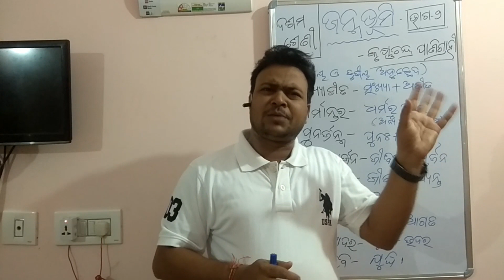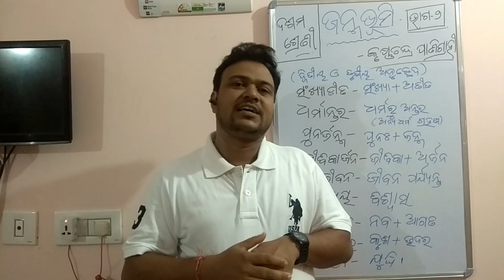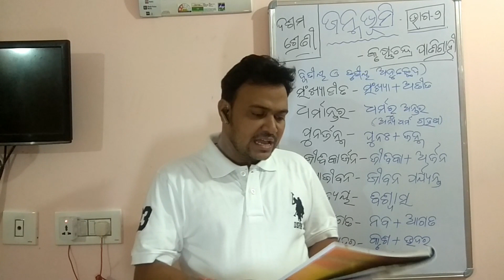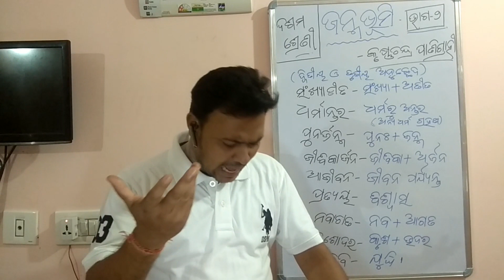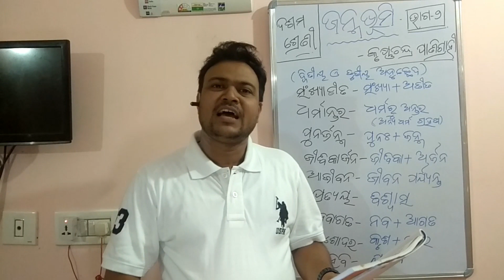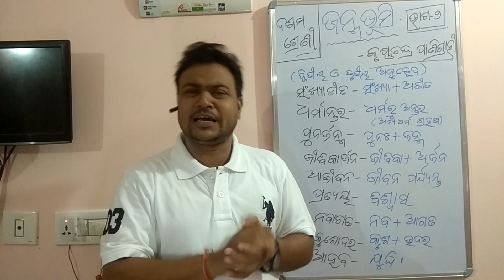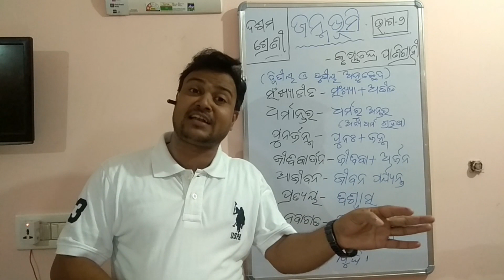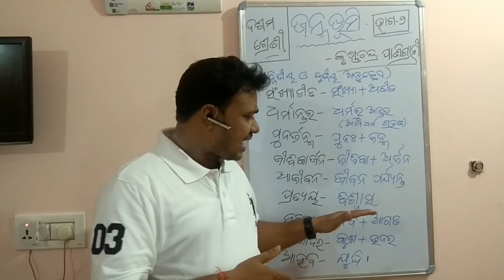ClassX-FLO-Janmabhumi-part 2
By Saroj Sir